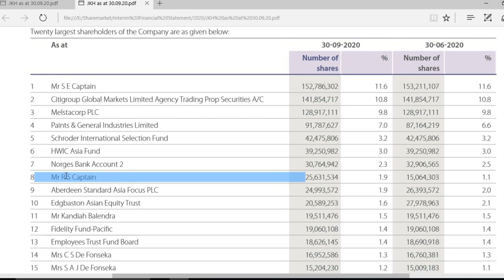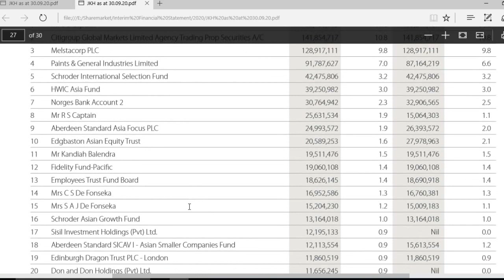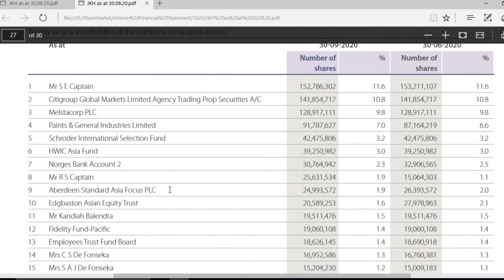John Keels Holdings Top 20 Shareholders as at 30.09.2020